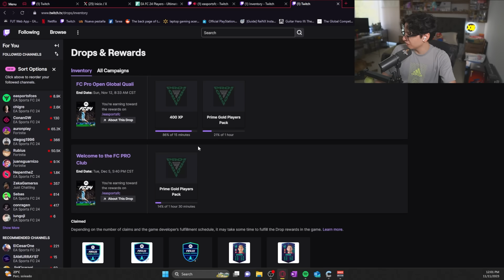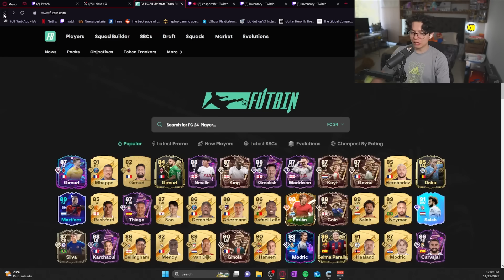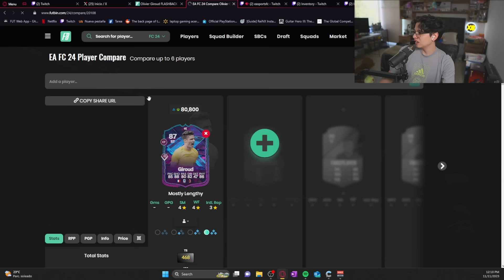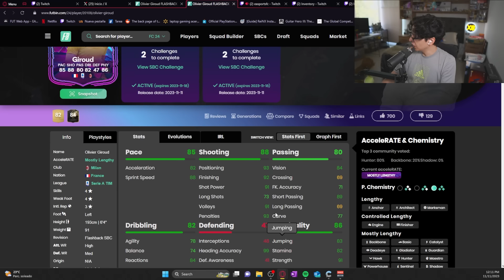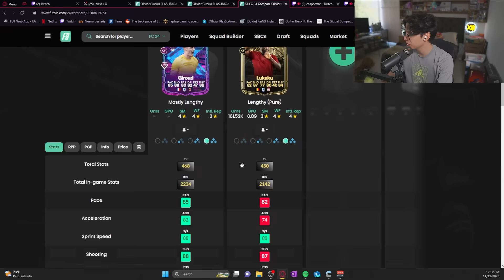Llegó el Grindeo de Ligas a EA FC 24!!!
El dia de hoy tenemos de vuelta el Grindeo de Ligas en EA FC!!!